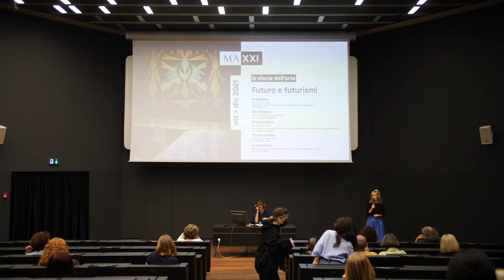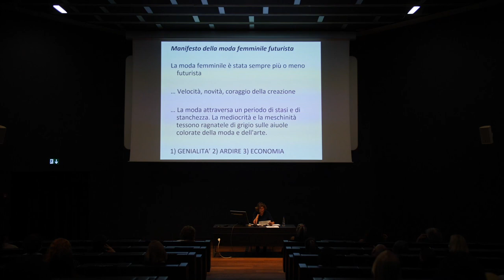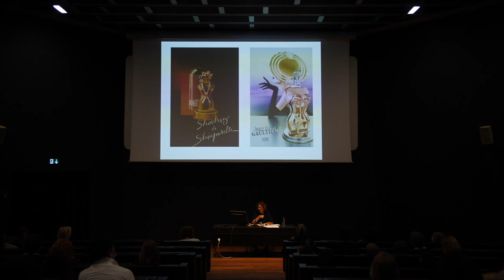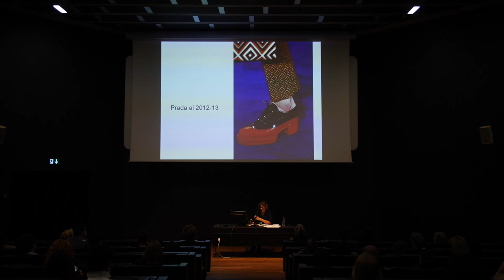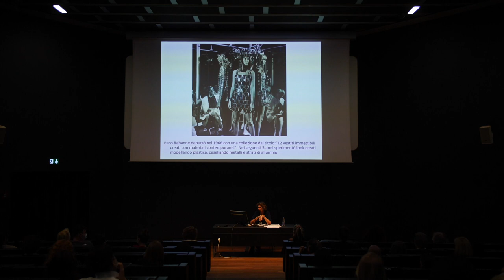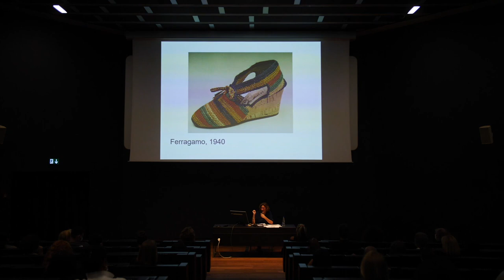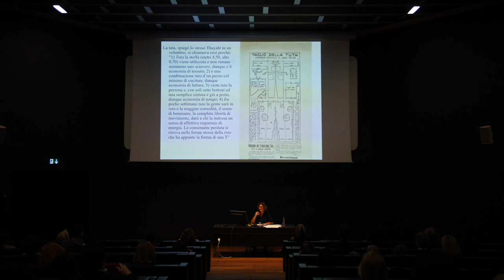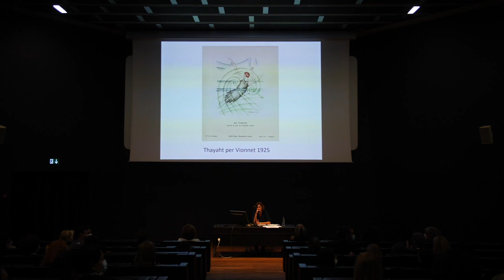Le Storie dell'Arte: Futurismo e moda con Sofia Gnoli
Futurismo e moda. Assonanza tra le due guerre e contaminazioni contemporanee

Qual è il futuro nel XXI secolo? Cosa ha ancora in comune con il futuro di velocità e rottura degli schemi di cui parlavano i futuristi?

Un’edizione speciale con cinque appuntamenti del ciclo Le storie dell’Arte dedicata al Futurismo come esempio straordinario di una modernità che si trasforma e si adatta nel corso degli anni. Con un approccio vasto e interdisciplinare, il Futurismo ha influenzato il mondo dell’arte e della creatività contemporanea in tutte le sue sfaccettature artistiche e temporali.

Nel primo appuntamento Sofia Gnoli, studiosa di moda, docente universitaria e giornalista, ci parla di Elsa Schiaparelli e Salvatore Ferragamo, Emilio Pucci e Alessandro Michele, designers agli antipodi che hanno fatto di alcuni concetti e parole chiave del futurismo un manifesto del loro stile. Partendo dal Manifesto della moda femminile futurista in questo incontro verranno messe in luce assonanze e cortocircuiti tra la moda e gli innumerevoli ideali del futurismo.
sabato 9 ottobre ore 11:30
auditorium del MAXXI